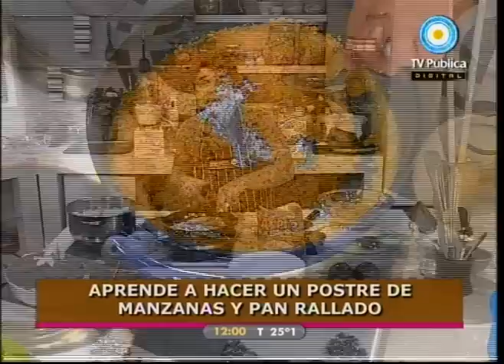Cocineros argentinos 10-12-10 (2 de 6)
Comida para las fiestas: arrollados rellenos para todos los gustos: de morrón y atún, de salchicha y roquefort, de tomate, ajo y albahaca y mucho más; en 5 pasos tiramisú clásico con queso marscapone casero; postre a base de pan rallado y manzana; torre de verano súper tentadora con pescado, verduras y salsa a base de pimientos.